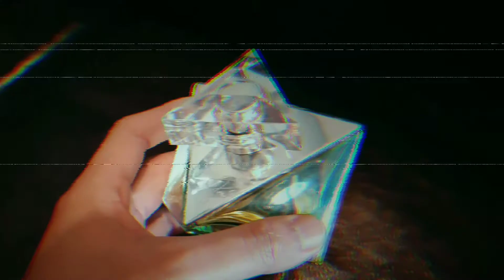รีวิว น้ำหอม Believe by Britney Spears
รีวิว น้ำหอม Believe by Britney Spears น้ำหอมที่มีเอกลักษณ์และมาก่อนกาล ยุคนี้กระแส Fruitichouli กำลังมาแรง การผสมผสานกลิ่นผลไม้กับกลิ่นพิมเสนกำลังมาในยุคนี้ แต่ในปี 2007 Britney Spears ได้สรรสร้างน้ำหอมที่มีความ Fruity มีความ Patchouli มาก่อน และมันก็เป็นน้ำหอมที่กลิ่นดีมาก มารู้จักน้ำหอมตัวนี้กันครับ Believe